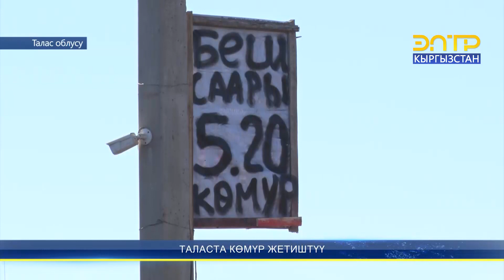ТАЛАСТА КӨМҮР ЖЕТИШТҮҮ